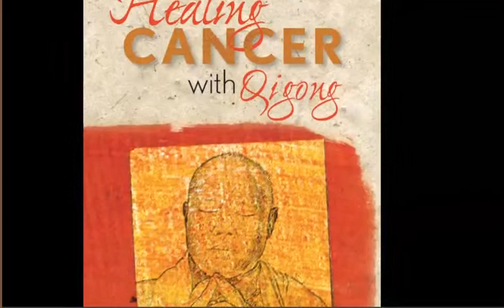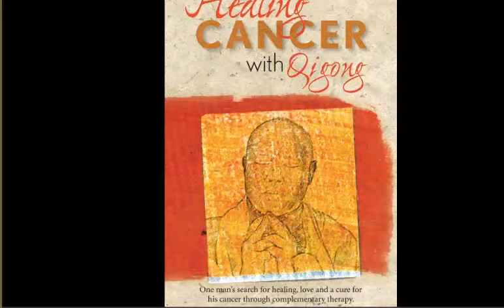book Interview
Interview with Sat Hon on his new book,

Healing Cancer with Qigong by Sat Hon, published by ATPS, Inc.

The author of this book does not give out medical advice or prescribe the use of any technique as a form of treatment for physical, emotional, or medical problems without the advice of a qualified medical professionals. It is not meant to replace your treatment with your health care providers nor should you stop taking any medications. Always seek the advice of a medical doctor in regard to any physical, psychological or emotional condition. In the event you apply any of the information in this book for yourself, the author and the publisher assume no responsibility for your actions.